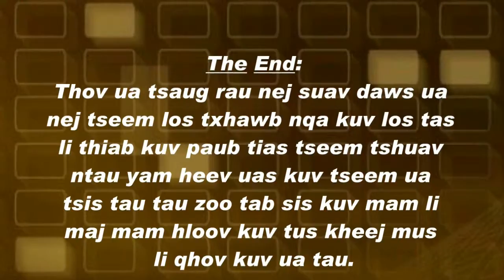Tshuaj ua kom tawv nqaij nruj nqaij txhob qhuav qhuav txhob txoom txoom thiab ntsej muag zoo nkauj t